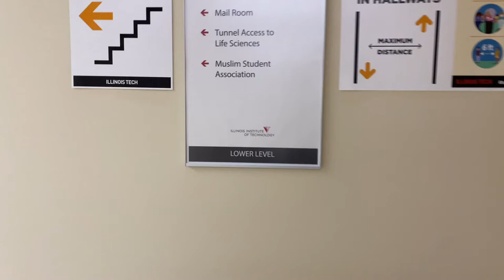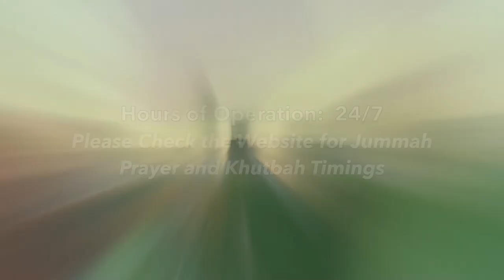Illinois Tech Masjid Space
Salaam Friends!

Did you know IIT has a masjid?
Join along as we show you how to get to the welcoming space that IIT has to offer to its Muslims.

We hope you can find some peace and community support here :)

Best,
MSA Executive Board